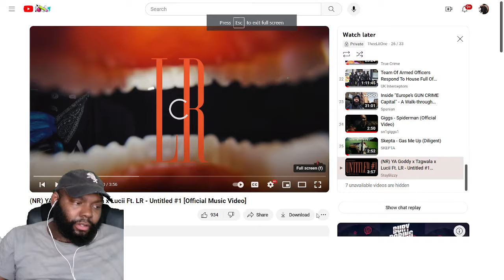CHICAGO DUDE REACTION TO (NR) YA Goddy x Tzgwala x Lucii Ft. LR - Untitled #1 [Official Music Video]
CHICAGO DUDES REACTION TO (NR) YA Goddy x Tzgwala x Lucii Ft. LR - Untitled #1 [Official Music Video]